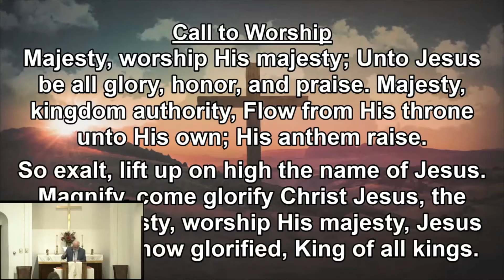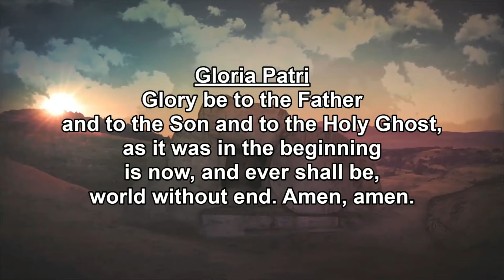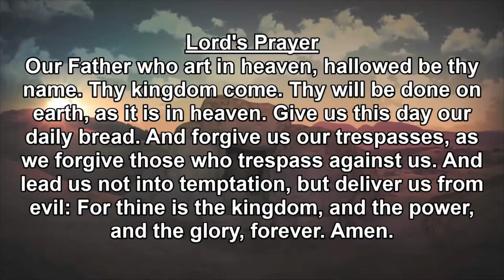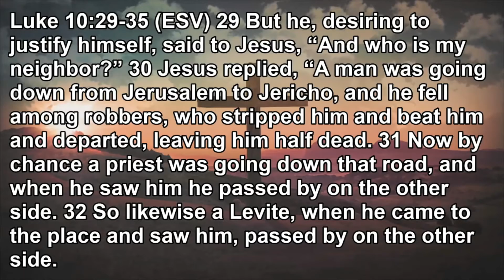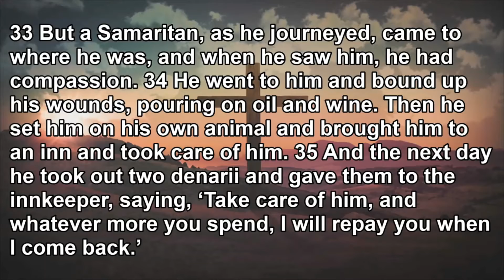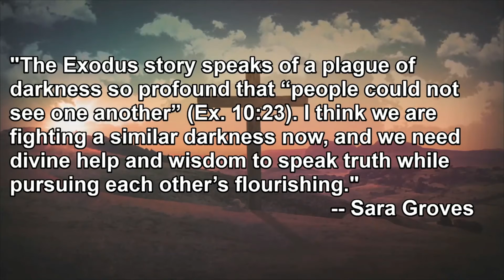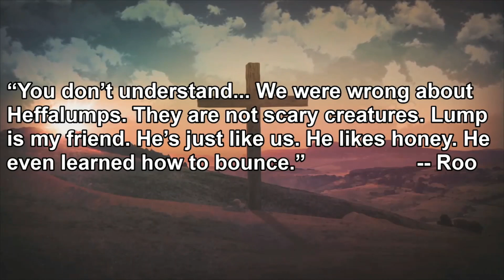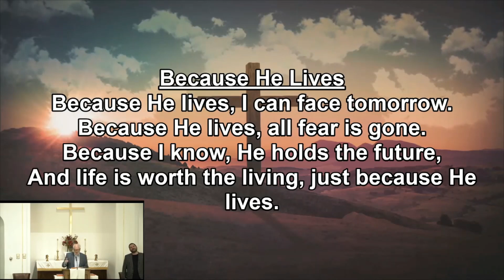Traditional Worship - May 16, 2021